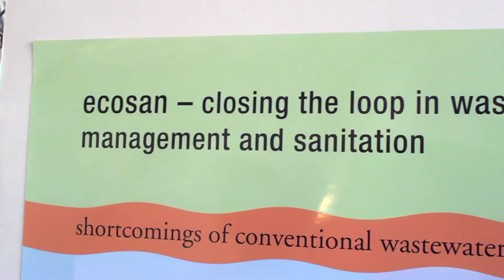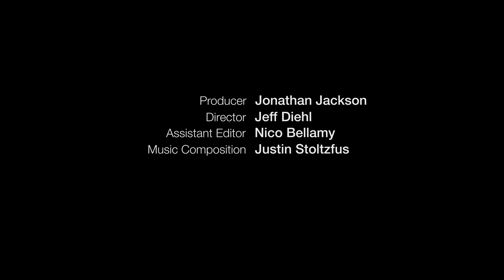Disconnect From the Water Grid: Greywater Action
Andrea Lara from Greywater Action urges attendees of Maker Faire Bay Area 2011 to Disconnect From the Water Grid. Utilizing technology that can be easily implemented in residential areas, gray water is taken from the waste stream and redirected in appropriate ways. With fresh water being a precious resource, these teachings seek to assure conservation for the future.